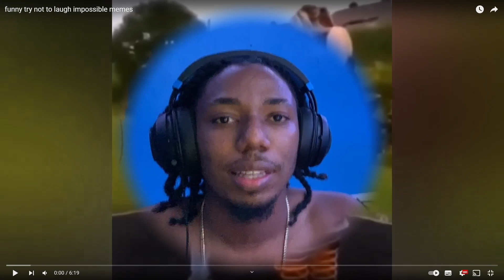TRY NOT TO LAUGH!